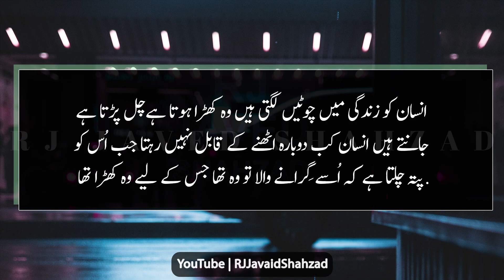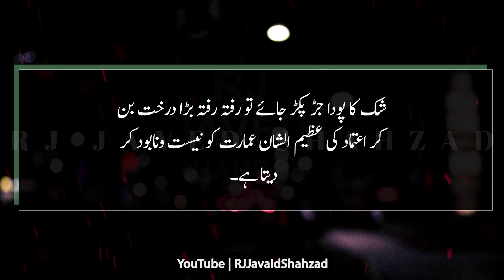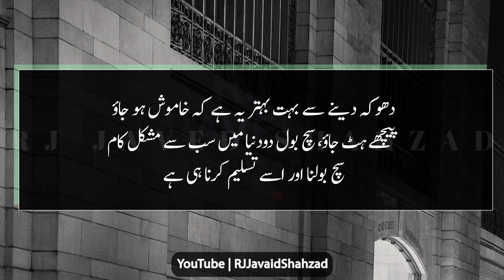Amazing Quotes In Urdu | Fabulous Quotes In Hindi | Quotes About Love | Great words by Ashfaq Ahmad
Amazing Quotes In Urdu | Fabulous Quotes In Hindi |
Quotes About Love | Great words by Ashfaq Ahmad